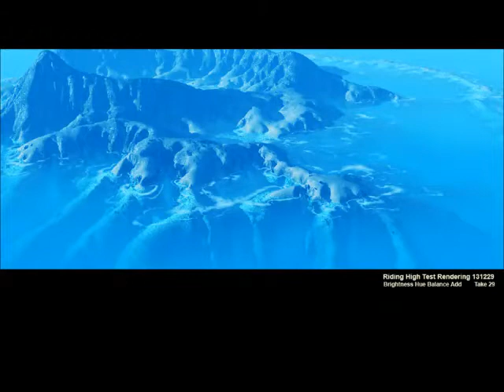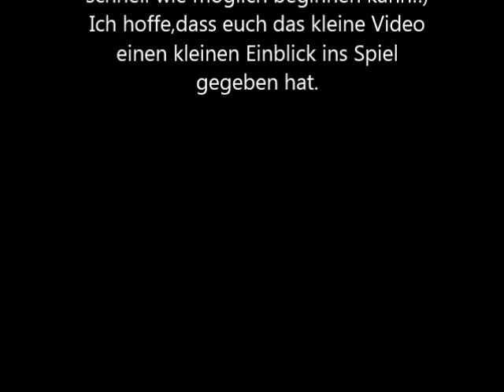⋟ Riding High ⋞ // MMORPG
Facebook page "Riding High": [url= High Facebook![/url] This game is coming out soon!
PLEASE like this page! ^-^ Enjoy. Music: KOKIA ~ Song: Hana Utage ♥